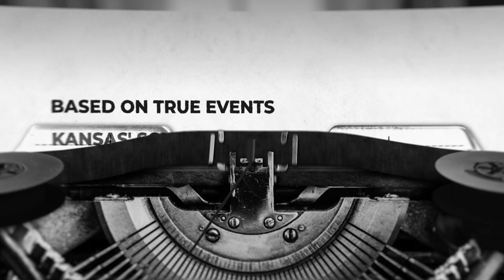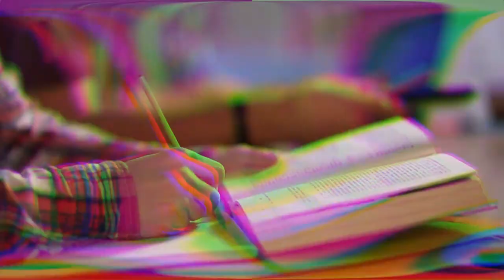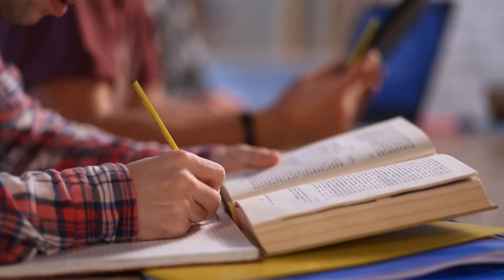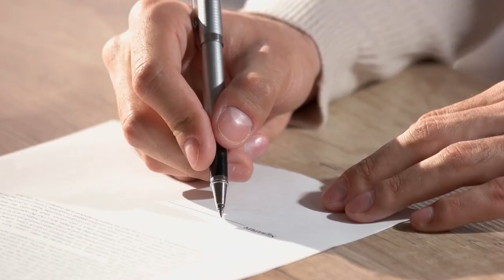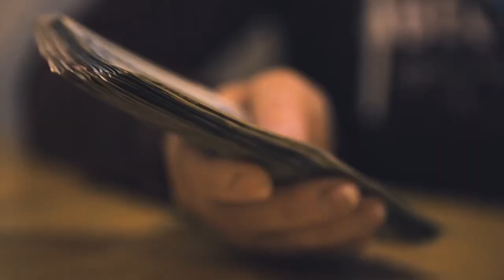10-Year-Old KILLED On World's SCARIEST WaterSlide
10-Year-Old-Boy Got Killed By This SCARY WaterSlide

Welcome Back To Infamous Incidents,
At 169 feet tall, Verrückt was the tallest waterslide in the world. Riders plummeted down the nearly vertical 17-story chute taller than Niagara Falls at speeds up to 70 miles per hour. German for “insane,” Verrückt was designed to challenge the laws of physics. Visitors flocked to Schlitterbahn Water Park in Kansas City, Kansas, to experience its thrill. That is, until August 7, 2016, when the raft that 10-year-old Caleb Schwab was riding went airborne and hit a metal pole supporting a safety net, resulting in his decapitation and instant death. Nathan Truesdell, a filmmaker from nearby Missouri, heard about the devastating incident on the news. “My first thought was that it must have been a freak accident, what a horrible, horrible story,” Truesdell told me. “But once I took a closer look, I started to realize how complicated this story really was, and how this could have happened to anyone who went down that slide.” Following Caleb’s death, state attorneys brought criminal charges against operators and associates of the water park, accusing them of recklessness.
But on Friday, a judge dismissed the charges and said prosecutors had submitted “improper evidence”. In his ruling, Judge Robert Burns of Wyandotte County wrote that there was “illegal evidence that should not have been presented to the grand jury” and called into question videos and expert testimony presented to jurors. In this video, We are discussing This SCARY 169 Ft Waterslide Killed 10-Year-Old Boy

Section 107 of the U.S. Copyright Act states: “Notwithstanding the provisions of sections 106 and 106A, the fair use of a copyrighted work, including such use by reproduction in copies or phonorecords or by any other means specified by that section, for purposes such as criticism, comment, news reporting, teaching (including multiple copies for classroom use), scholarship, or research, is not an infringement of copyright.” This video and our YouTube channel, in general, may contain certain copyrighted works that were not specifically authorized to be used by the copyright holder(s), but which we believe in good faith are protected by federal law and the fair use doctrine for one or more of the reasons noted above.